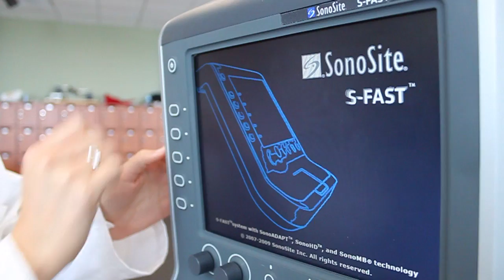Ultrasound in Rural Panama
UC Irvine + Floating Doctors team up to bring ultrasound to rural Panama. Many pregnancies are high-risk and many children have heart defects. Ultrasound is a safe screening tool that can be cheaply implemented in the developing world.  Please donate so we can use ultrasound to save lives this summer.
Thanks!